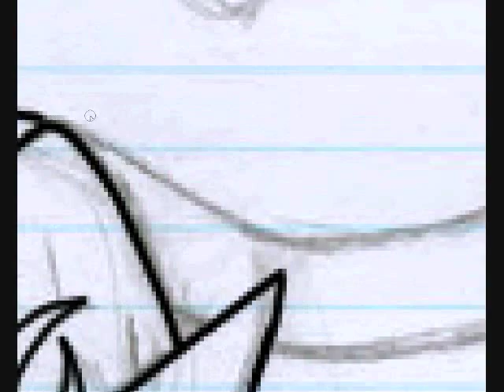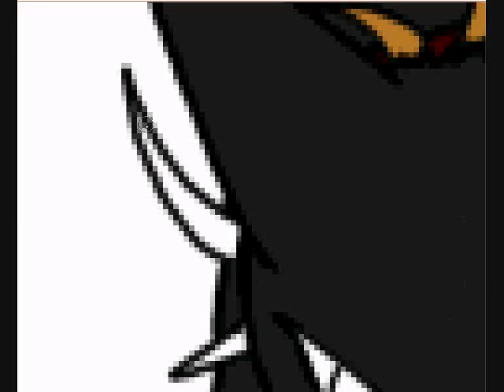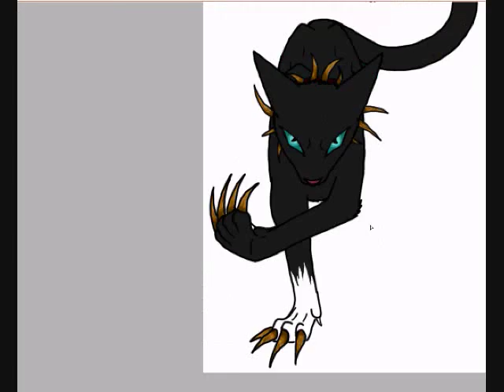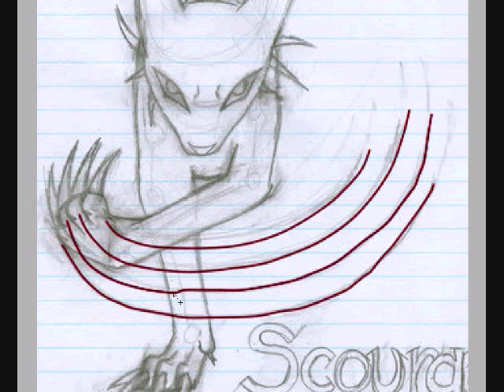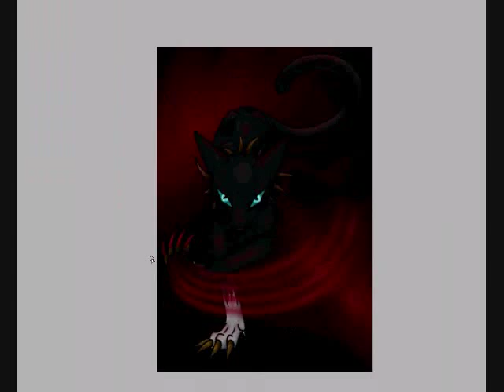Scourge ~ Video Draw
Yup. Scourge, my favorite cat from the Warrior's series. And just about the most evil villain I know xD
So yes. He gets fanart cause he's just awesome like that. But this was a total change, drawing a cat. They have weird anatomy D:
Anyways, enjoy you guys, heres some details-

(Music selected mainly because it fit Scourge, and how he acts/his life. Yes)

Program:
Hand + Paper + Pencil for Sketching
Paint Tool SAI for the overall Drawing
Adobe Photoshop Elements 5.0 for the Text

Time:
Sketching ~ About 2 Hours
Rest ~ 2.5 Hours